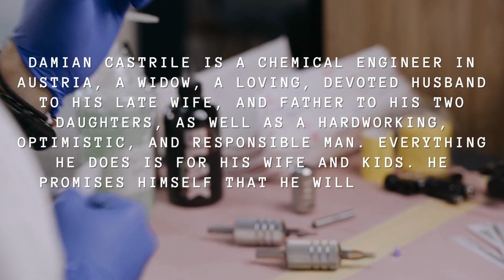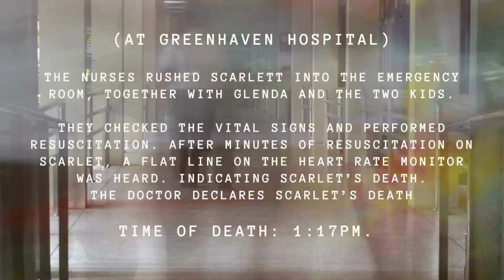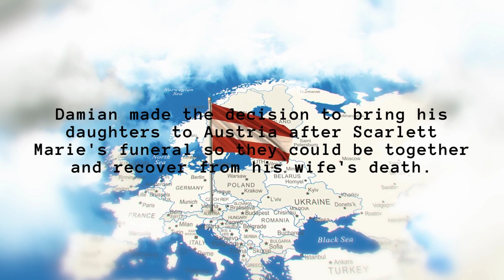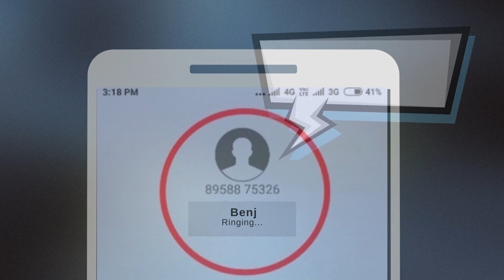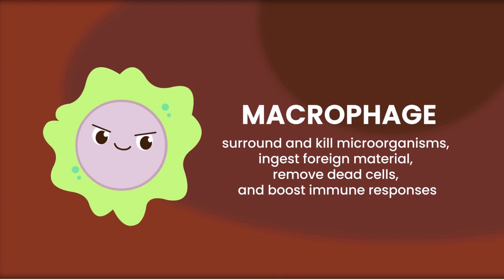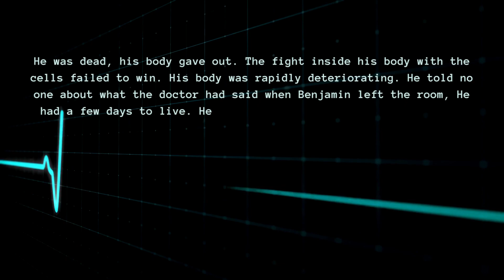18: DAMIAN'S CELL (BLOOD AND BLOOD COMPONENTS)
BSN 1H TEAM YON